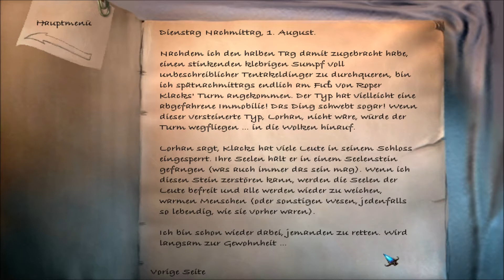The Longest Journey: Sabotage Ahoi! #23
Die April kann ganz schön dreckig sein, wenn es um das Schicksal des Universums geht.

Mein Buch:

Etheria Band 1 - Die eiserne Jungfrau

In der Welt des Jahres 2209 schlüpft der Spieler in die Rolle der jungen April Ryan. Diese ist gerade nach Newport gezogen, eine (fiktive) Großstadt an der Westküste Nordamerikas, um dort ein Kunststudium zu beginnen. In der Vorbereitungszeit zu Aprils Aufnahmeprüfung überschlagen sich die Ereignisse, als sich herausstellt, dass ihre Träume und ihr Empfinden der Wirklichkeit drohen, ineinander überzugehen. Erlebnisse aus der Traumwelt manifestieren sich mit zunehmender Häufigkeit und Tragweite in der Realität und schlagen Wellen in Aprils Umfeld. Angeleitet durch den exzentrisch anmutenden, alternden Latino Cortez erlangt April Kenntnis über die Ursache der Schwankungen, begibt sich auf eine Reise durch vergessen geglaubte Welten und wird sich langsam ihrer eigenen Persönlichkeit sowie ihrer Rolle im Kosmos bewusst.

The Longest Journey ist eine Adventurereihe des norwegischen Game Designers Ragnar Tørnquist. Sie setzt sich zusammen aus den Titeln The Longest Journey, Dreamfall: The Longest Journey und Dreamfall Chapters. Die beiden ersten Teile wurden vom Studio und Publisher Funcom entwickelt, der dritte Teil von Tørnquists eigener Firma Red Thread Games.